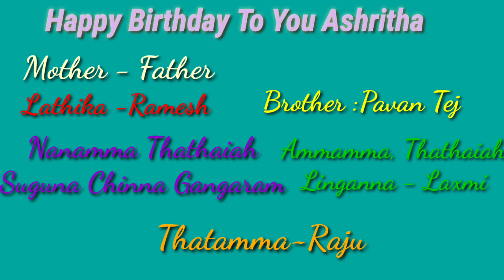ismart wishes from ismart milky#Ashritha#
We came with new idea to wish your loved once at all over world. every person would wish their loved once during their happy moments,
Ismartmilky  channel will make their wishes some what special with video clips .
We are interdusing new program theat is Medaduku metha ,check your brain sharpness here.